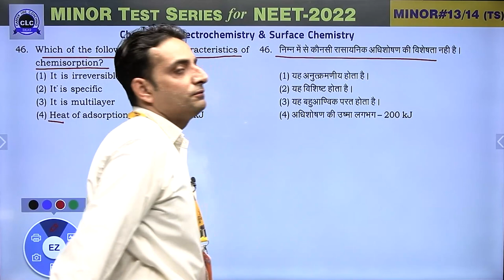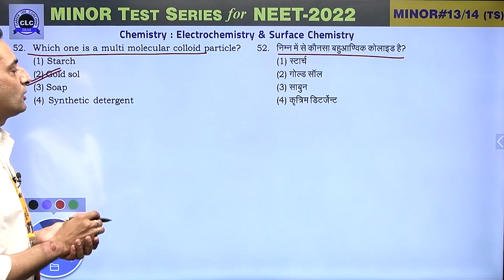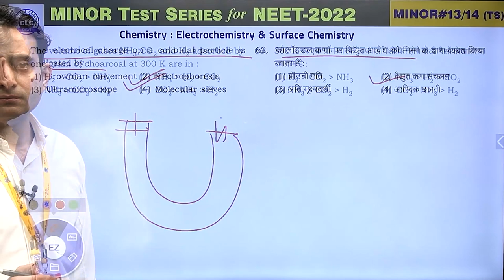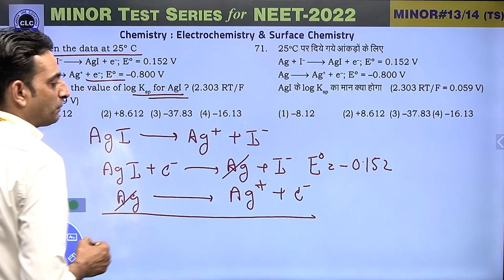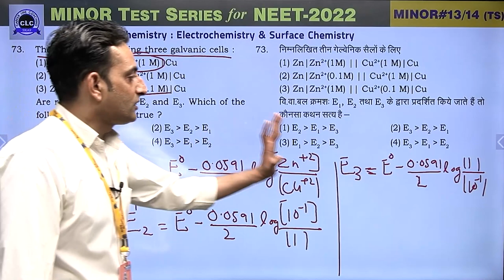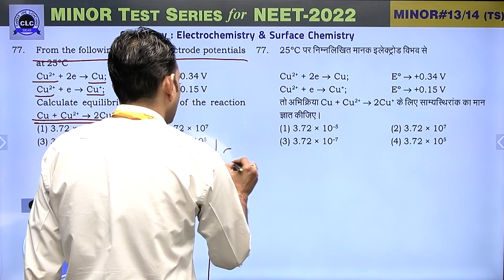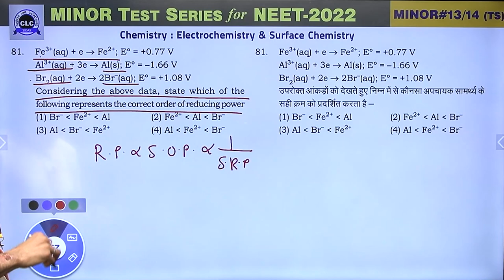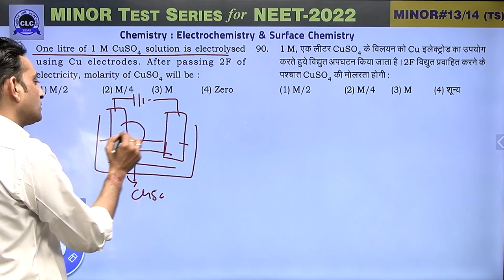MTS#13 - VIDEO SOLUTION ll CHEMISTRY || MTS FOR NEET -2022 || CLC